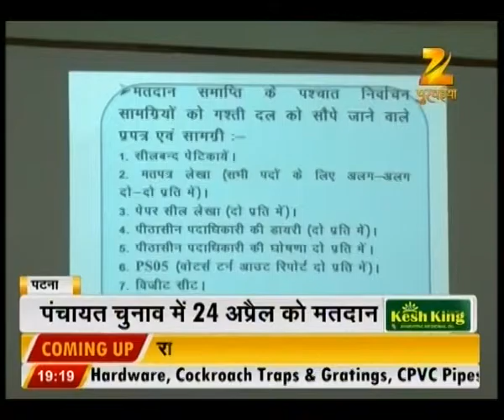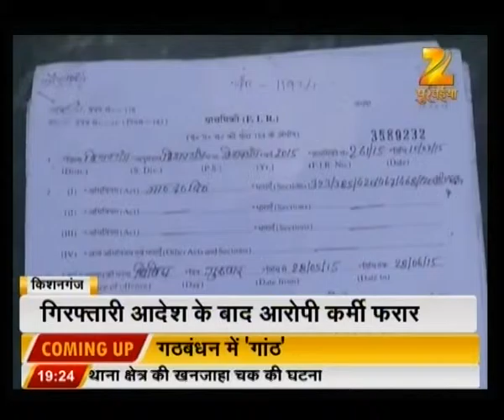Jai Bihar Jharkhand | Part 2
Watch all parts of 'Jai Bihar-Jharkhand' and catch  all the latest news and updates here.